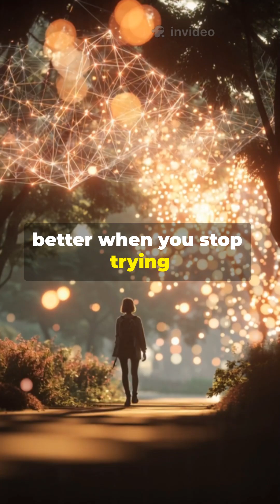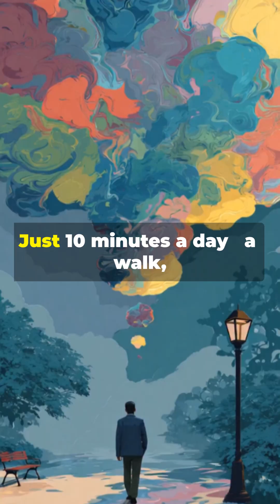Unlock Your Brain’s Hidden Creative Superpower under 90 Seconds!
Ever wonder why some ideas just click? Discover the science-backed tricks to unlock your brain’s hidden creative potential — and generate breakthrough ideas faster than ever! Watch now and start training your mind like a creativity pro.

Follow for more mind-blowing science insights!